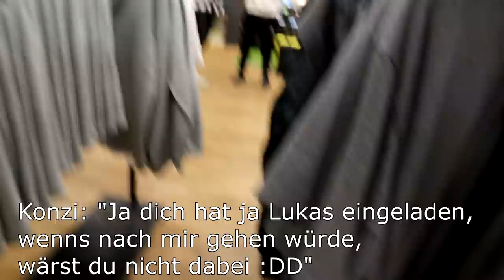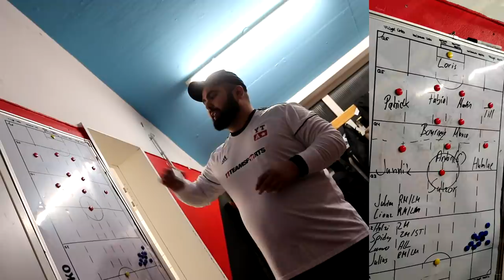MEIN ERSTES FUSSBALLSPIEL nach 8 Jahren vs. Team Freekickerz | ViscaBarca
►MEIN BUCH KAUFEN
►GANZES SPIEL AUF FREEKICKERZ: